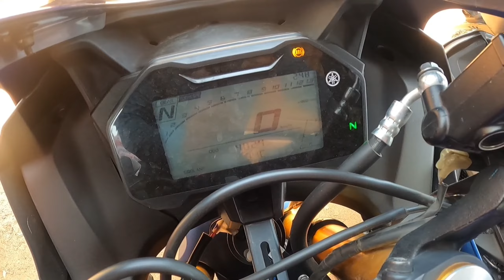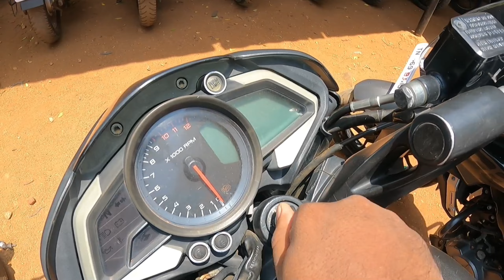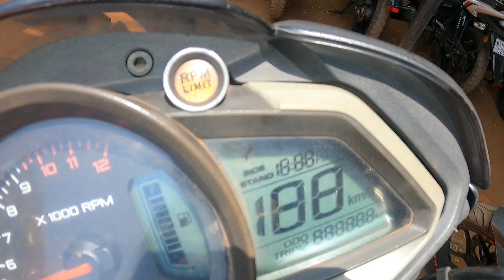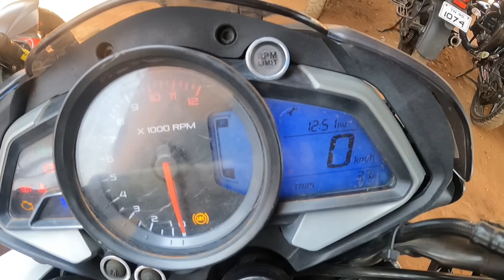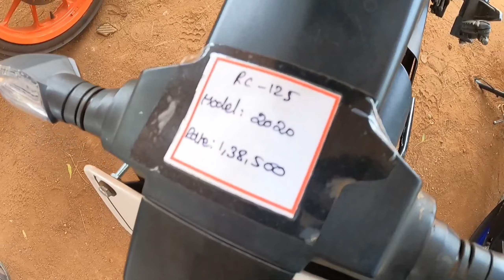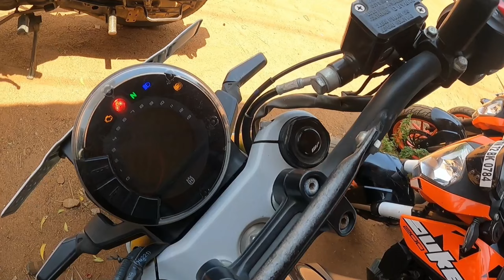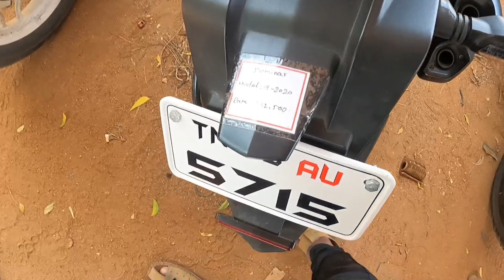Sport Bikes அதும் Middle Class வாங்குறமாரி Low price Used bikes🏍️ For Sale!!!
Alangulam

Tirunelveli to Tenkasi Road